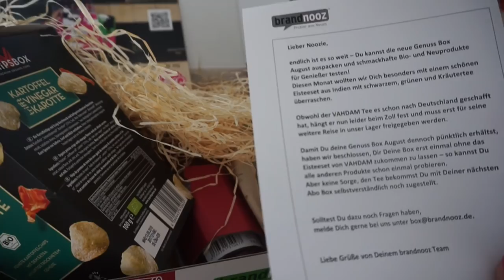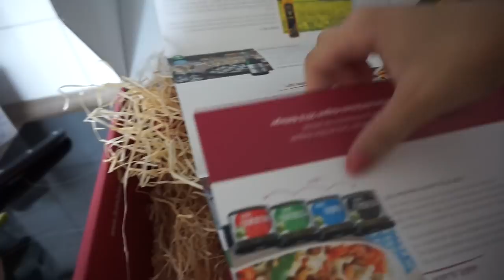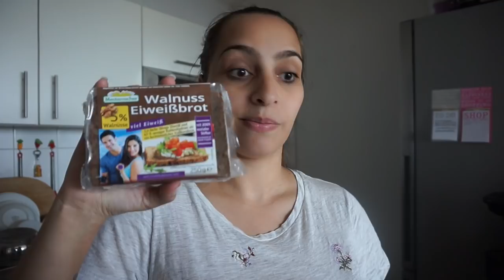MEIN BESTES REIS REZEPT | GELINGT IMMER | HOTEL GEBUCHT ? | FAMILIE SAID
* BEARBEITUNGSPROGRAMM : IMOVIE

Packstation :

Emel Said
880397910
Packstation 129
51103 Köln